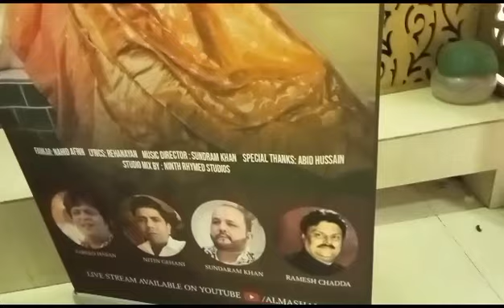14 July 2023(4)